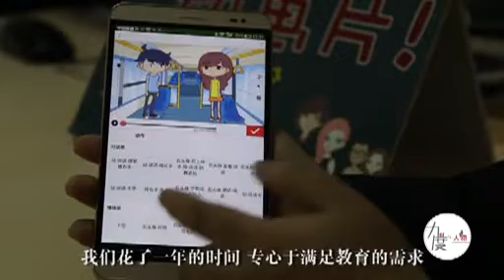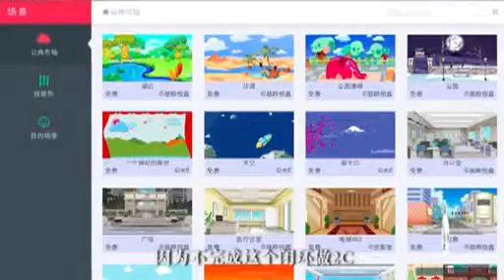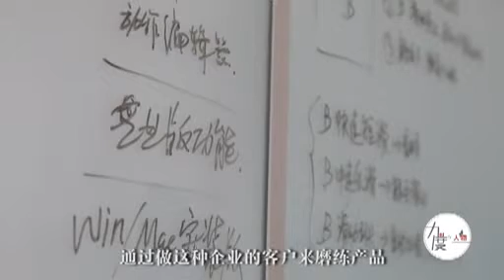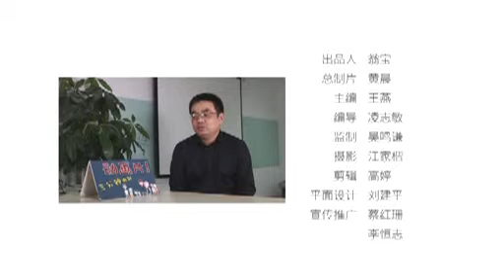皮影客胥克謙：我不能容忍這件事做不成 LANGUAGE AND CULTURE: I do not tolerate it